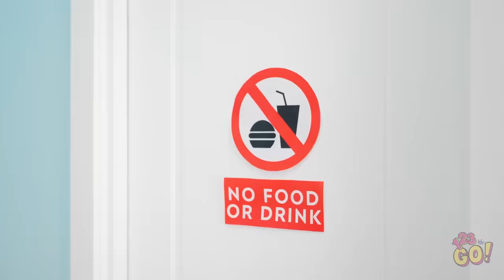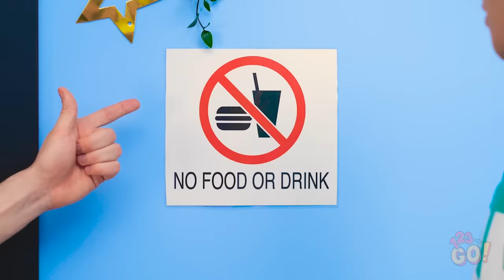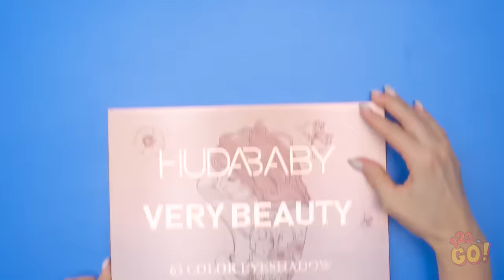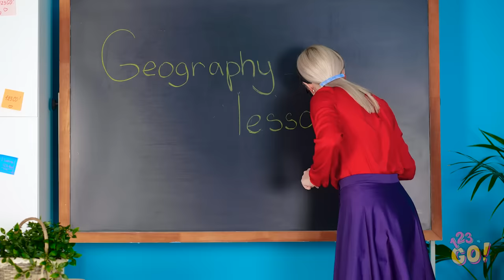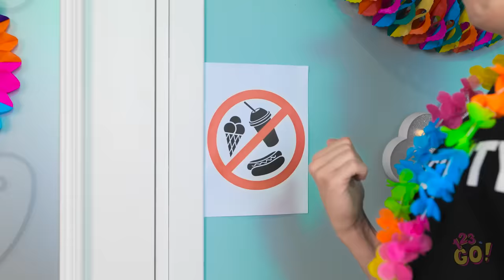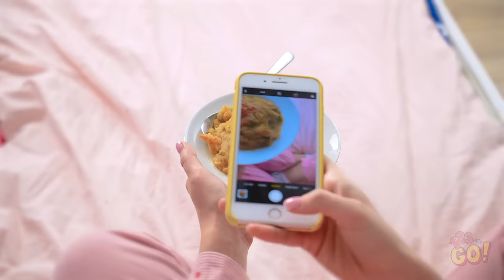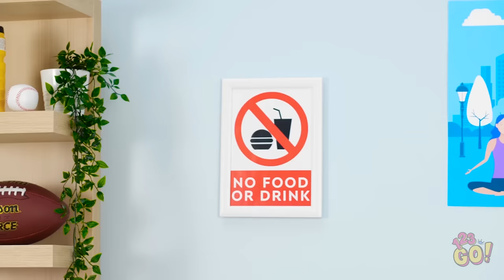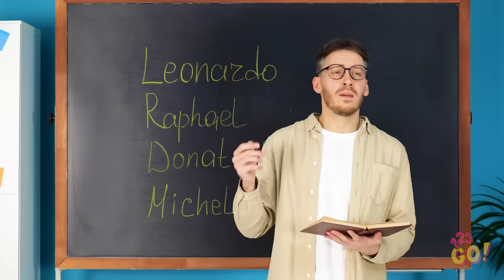HOW TO SNEAK CANDIES INTO SCHOOL || DIY Edible School Supplies! Food Class Hacks by 123 GO!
Did these hacks get your tummy grumbling? Good thing you know how to sneak your favorite snacks anywhere!